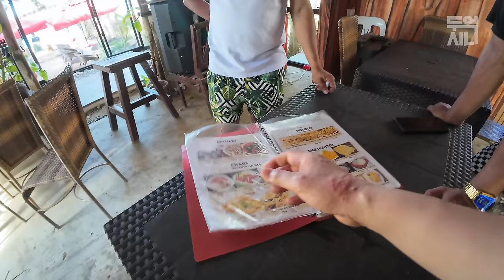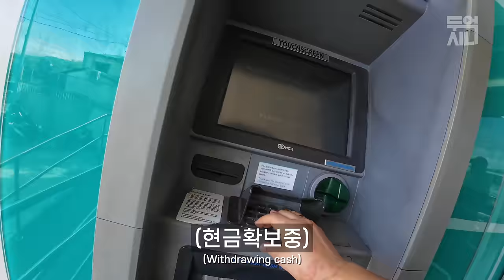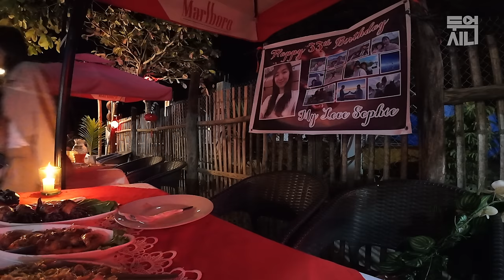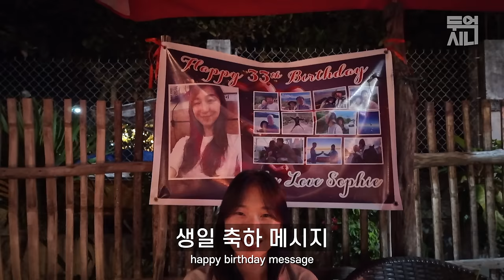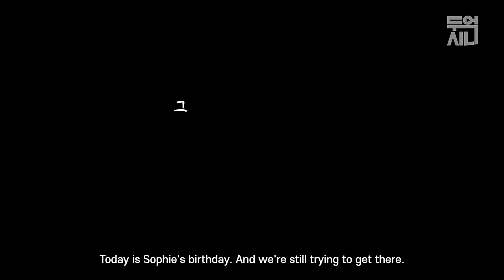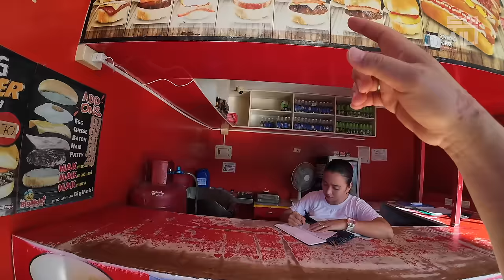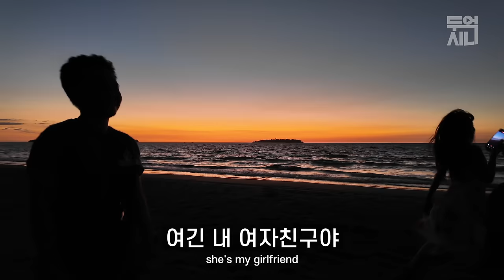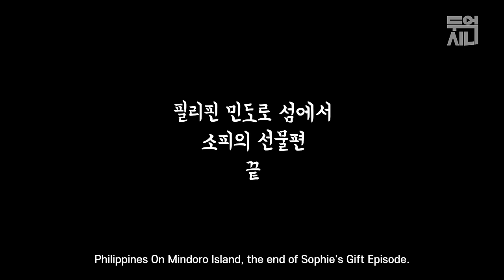우리가 필리핀 오지 속에서도 행복을 찾아내는 방법 [동남아03]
원래는 생일선물로 참치를 잡아서 오려고 했었습니다. 하지만 이틀전에 일정이 어그러졌고, 뭐라도 해야 하는 상황을 맞이하고 말았습니다.

목차
00:11 가장 동남아스러운 생일파티
13:13 강하게 다시 태어난 자여
19:14 2년 전 그곳-사블라얀
24:59 진짜 소피의 선물

Cam: DJI Pocket2,3, DJI Action 3,4, DJI mini4pro, DJI Mic1,2, iPhone 15 Pro Max, iPhone 11 Pro

삽입곡
Ardie Son - Roadway
Roie Shpigler - Spill the Beans
Borden Lulu - A Choice
Ty Simon - Old Summer Hikes
Louis Adrien - The Moon in Your Eyes